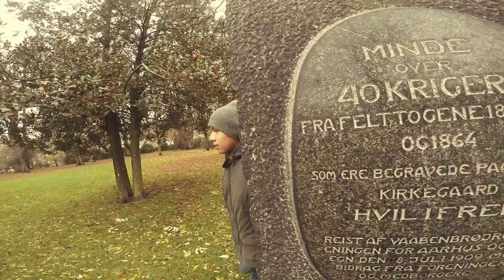Jerome Cat Separation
Video: William Dengsø
Actors: Siv Fisker & Kristian Plaugborg

Lyrics:

Panorama square hold by our bond
sometimes relationships also die young
lies took every night scene no aplause
I would clap hard for the real tears followed
I never doubt what feeling u had
when u told me about genetic love teleportation
i´m proud to flow 18 years later
just cry until I return home ma´ better prepare ya
people for sure examine us constant unfortunately did bro gather blocks first
he trained me to act strong
cuz stuck-up kids wont challenge their parrent
I visually  one bathroom line
and years went by until I hit it
characteristic hidden inside different schools taught them to
forget everything about respect those awful nights alone
glamour aint real right?
paradise I want keys let´s sign up
in the mirror u stand beautiful as always
reaching your heart again
quiet child spoken word does not help
only the name remains
two to one big love
faded away inside your hearts
my little soul recieved so much
but no voodoo can see the plot
-Darth vader can be true
I remove slowly what a sight miss V
honest sister relate on me
we both connect specific
atraction, reaction between versions
who kissed the moon at the first place
i´m dating and still can´t tell
if she also shared my moment delayed
Sherlock holmes was sleeping loud
Symbol of Jerome then stole his mind